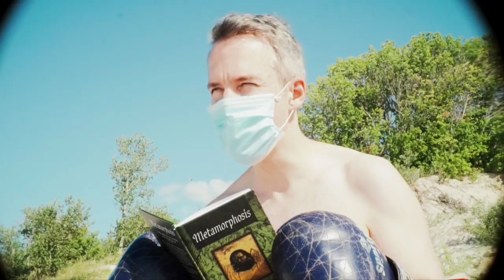That's Not What My Mommy Said (HD Version)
I filmed this with Drue Langlois last summer for The Minute Hour's channel. That video looks kind of compressed so I wanted to share the HD version here.

Drue and his friends made this video for fun, and it ended up being SO much fun that I had to put it on the channel. Enjoy it's funness. Have fun enjoying it.

Kristaps (Dancer)
spaghetti squash (Mixed the track)